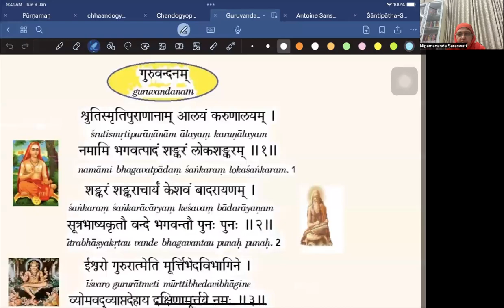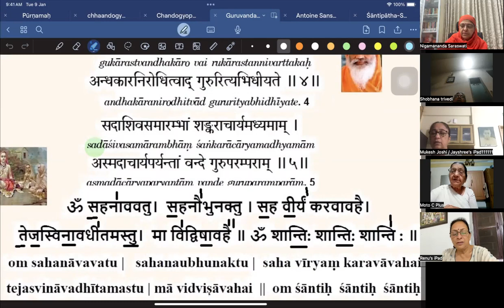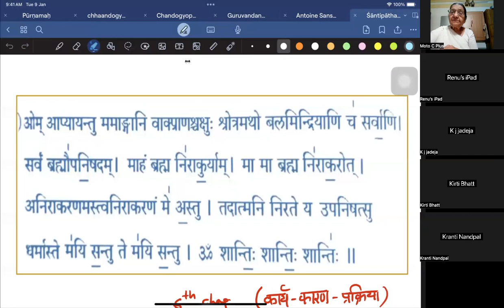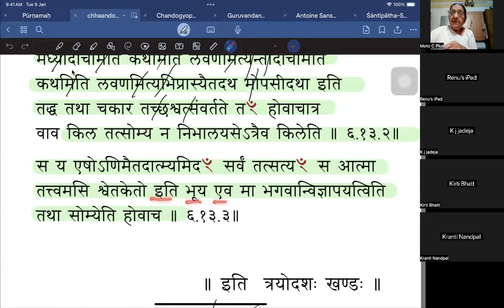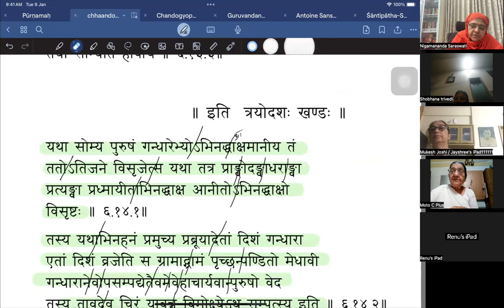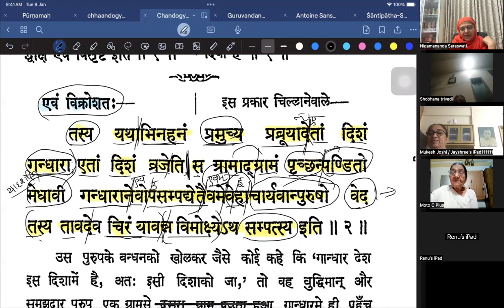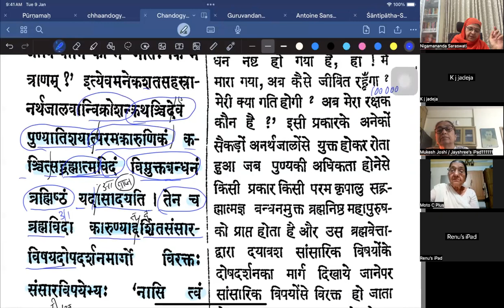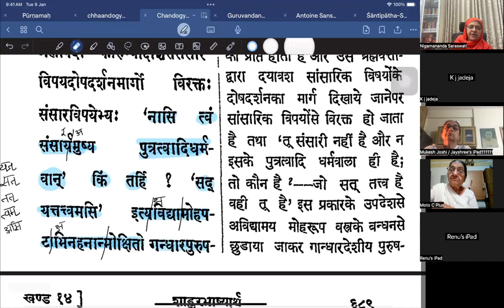Chāndogya Upanișad-34 (In Gujarati Language)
Sixth Chapter
"Tattvamasi"- Teaching